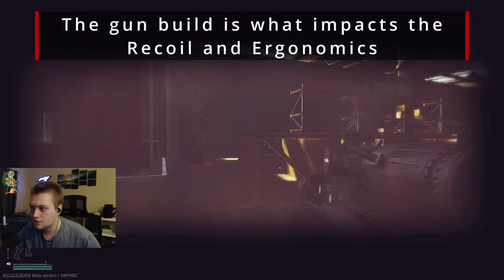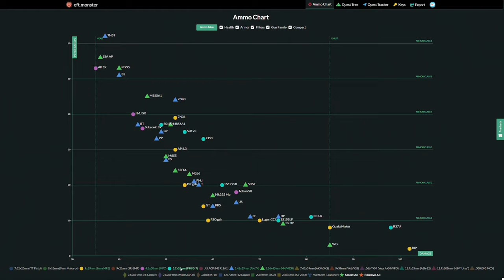Top 8 Tips I wish I knew when I started EFT - Beginners Guide - Escape From Tarkov 12.12 (2022)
What I wish I knew when I started Tarkov

Timestamps:
00:00 - Introduction
00:40 - BEAR Vs. USEC
01:32 - Examine Every Item from Traders
01:47 - Learn and Use Hotkeys
03:22 - Do Tasks, Level your traders
05:02 - Do Scav Runs
06:25 - Ammo is what matters most
08:02 - Don't spam Factory, Learn other maps
10:20 - Loot Based on Slot Value
12:06 - Outro